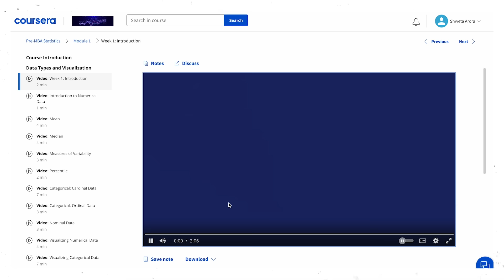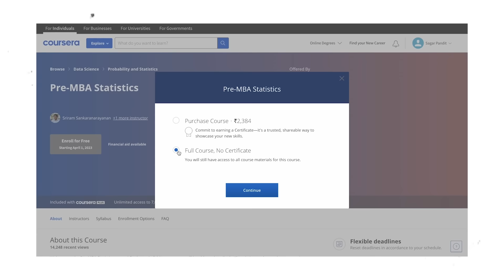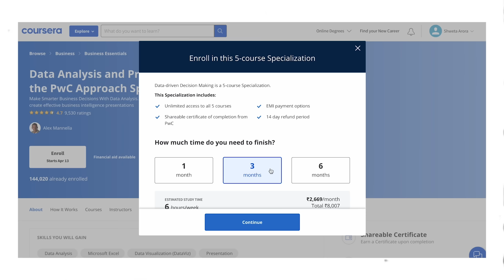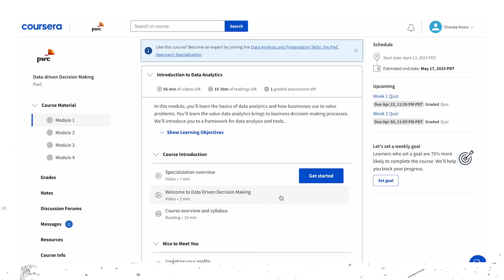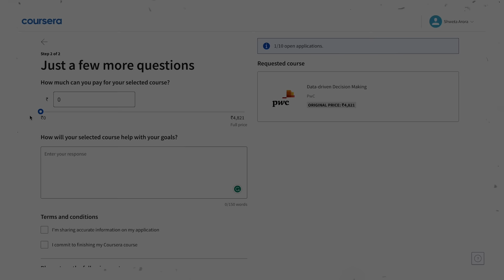Get FREE Courses Online with Certificate on Coursera [2023]